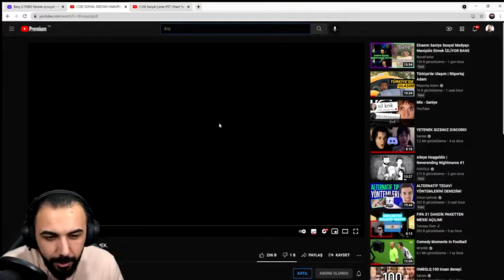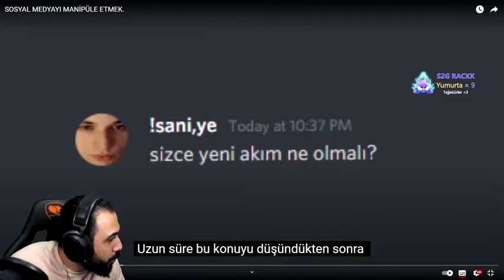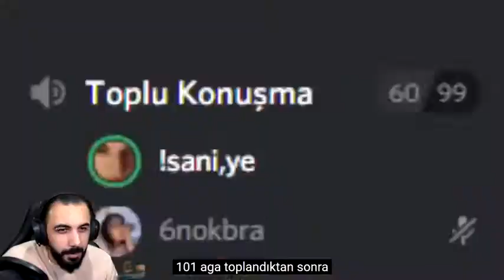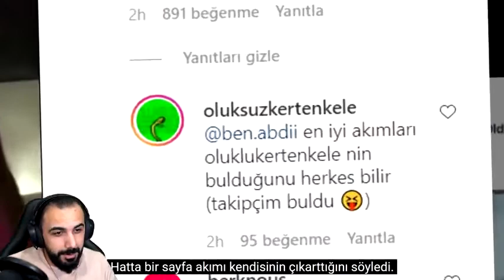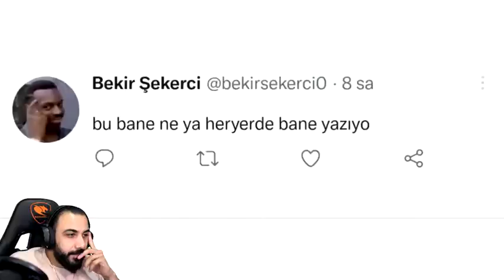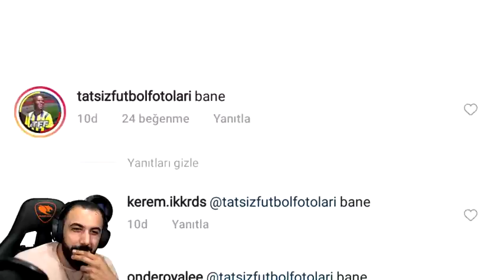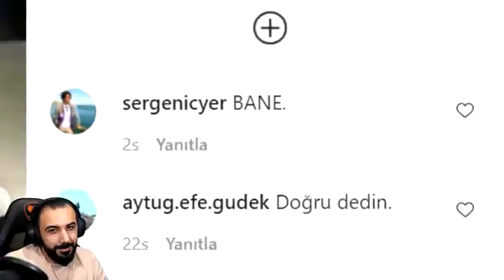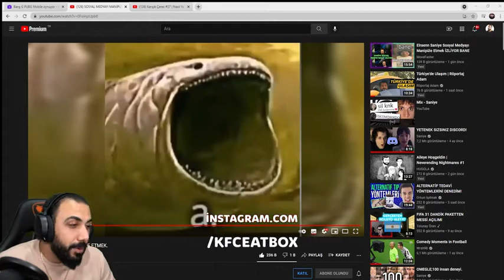Barış G SANİYE SOSYAL MEDYAYI MANİPÜLE ETMEK VİDEOSUNU İZLİYOR BU ÇOCUĞUN GLOBALDE OLMAS